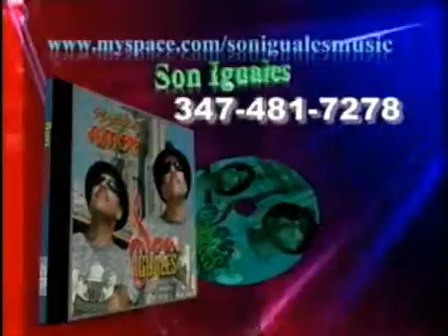el_mundo_12-17-08.wmv